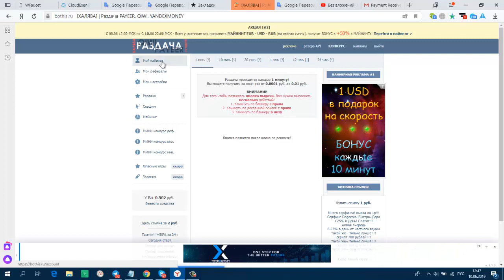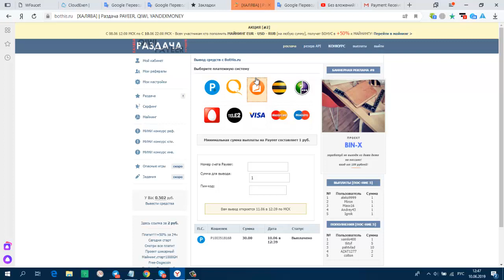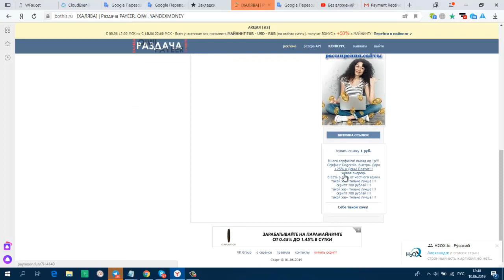ХАЛЯВА! мин вывод от 1 руб Платит! заглушка 1 руб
Payeer
+ 30.00 RUB
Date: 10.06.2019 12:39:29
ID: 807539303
Details: anonim → P1
Amount: 30.00 RUB
Comment: Выплата пользователю tktyf [3048] с проекта BotHis.ru